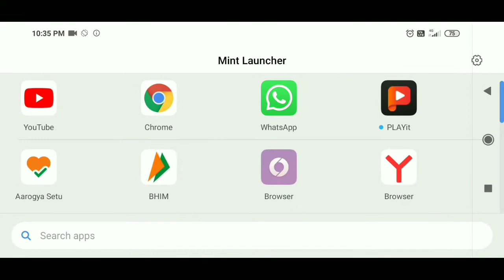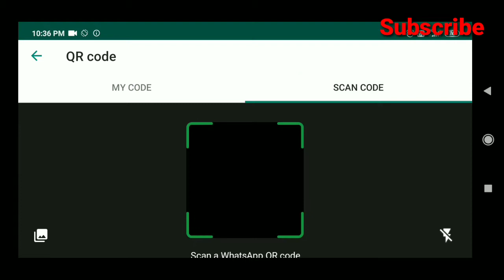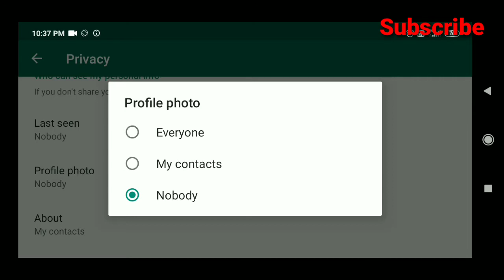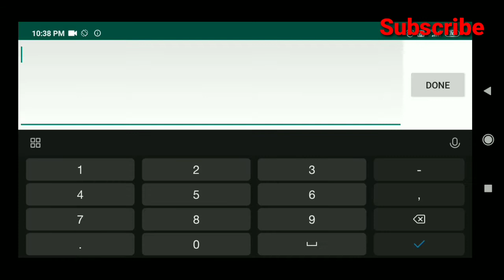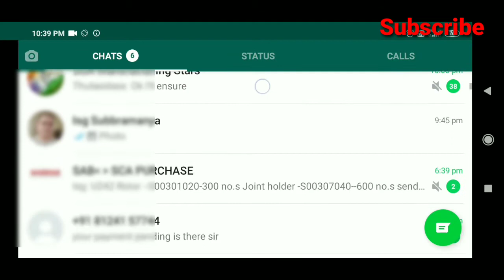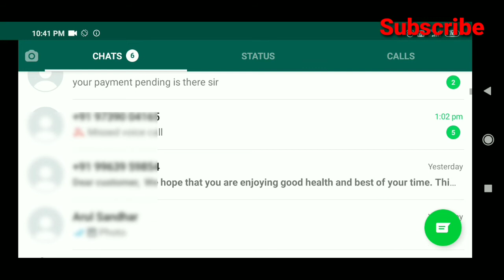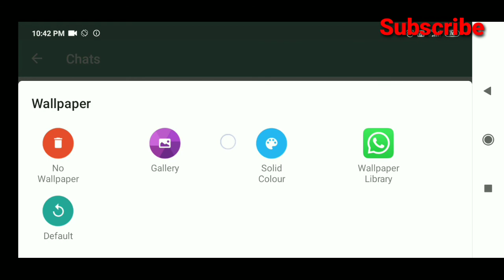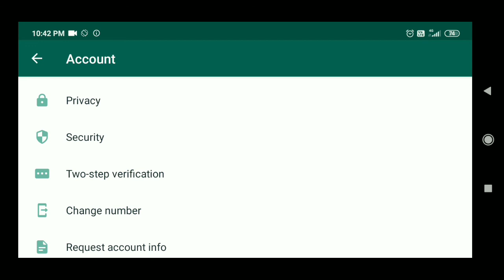Watsapp Tricks 2020 In Kannad | ನಿಮಗೇ ಗೊತ್ತಿರದ ಸೂಪರ್ ಕಿಲ್ಲರ್ ಸೆಟ್ಟಿಂಗ್ಸ್ ಕೂಡಲೇ ತಿಳಿದುಕೊಳ್ಳಿ